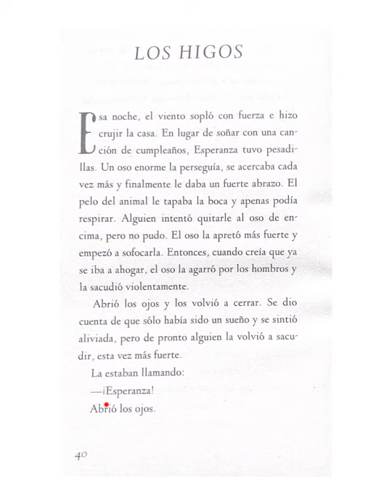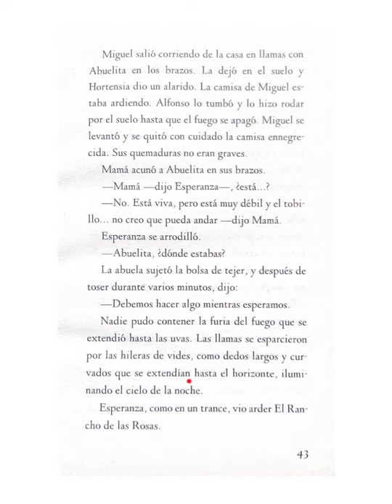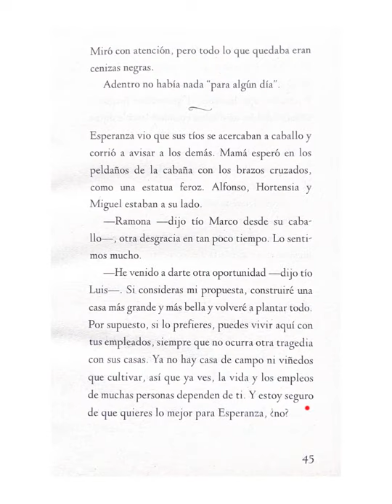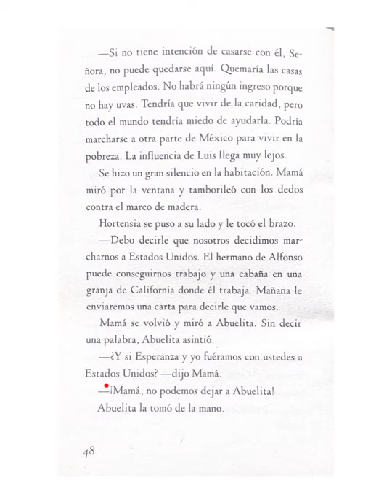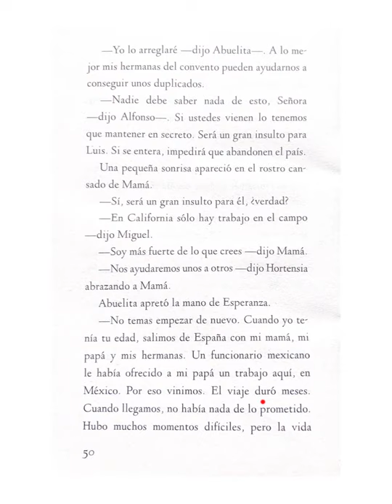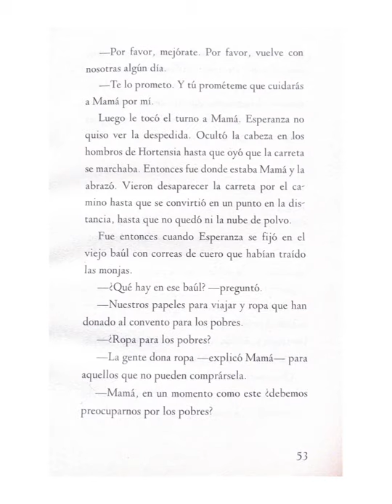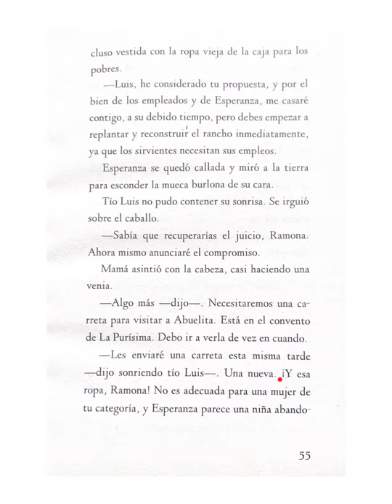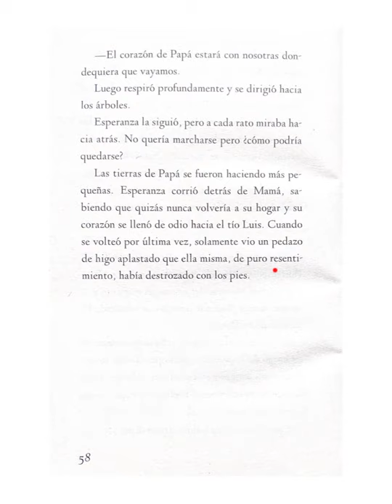Audio C.4 Los Higos Esperanza Renace